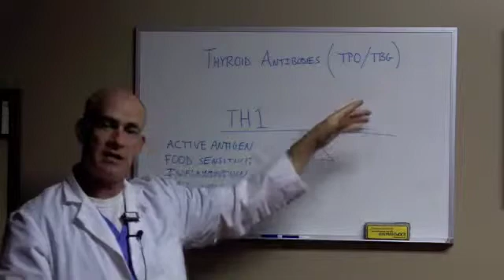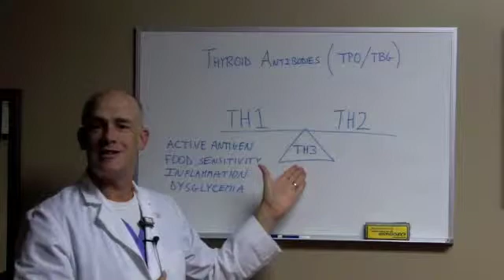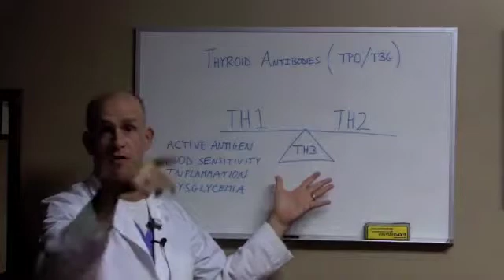Thyroid Treatment Success Secrets #3 "Thyroid Antibodies"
Thyroid Treatment Success Secrets - Thyroid Antibodies
Dr. McCarthy discusses thyroid antibodies and why you need to have the proper testing done. If you have not had your antibody testing done, you need to call our office NOW! Your health depends on it!